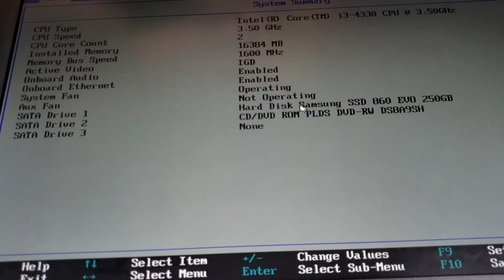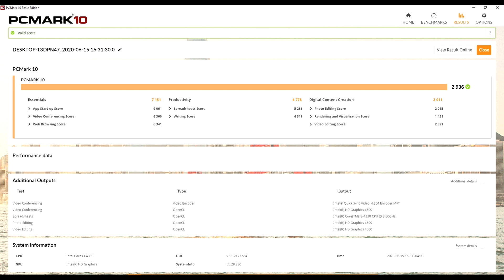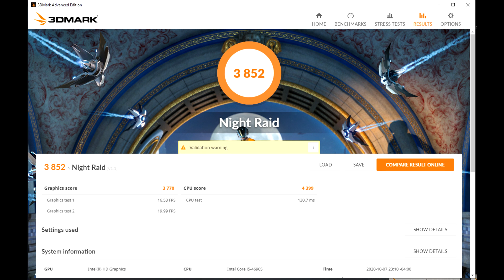How to Speed up your All-in-One PC with a Simple CPU and RAM Upgrade!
Today, we will upgrade my wife's Lenovo all-in-one PC.  Her old i3 and 8Gb of ram can't handle her workload.  We will remedy this by upgrading her CPU and RAM.  Let's get this done!

Need a real estate agent in the Metro Atlanta area?
Latifa Awad
PalmerHouse Properties

Link for G.Skill 16Gb DDR3 (Paid Link):

Link for G.Skill 16Gb DDR4 (Paid Link):

Link for Intel i5 4690S (Paid Link):

Link for Samsung 860 EVO 500GB (Paid Link):

Link for Logitech MK270 Wireless Desktop Keyboard and Mouse Combo (Paid Link):

Link for tool kit (Paid Link):

Enertwist Cordless Screwdriver (Paid Link):

Latifa Awad
PalmerHouse Properties